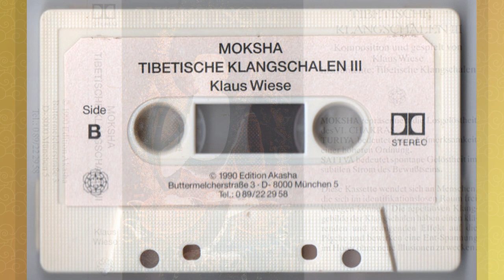Klaus Wiese ~ Moksha: Tibetische Klangschalen III (1990) • [cs rip] • [drone / singing bowls]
00:00 Moksha SIDE A
30:00 Moksha SIDE B

one more lesser known Wiese cassette with his signature singing bowls. deep immersive resonances and aftersounds, just bowls and nothing else. "music without direct message" as Klaus called it.